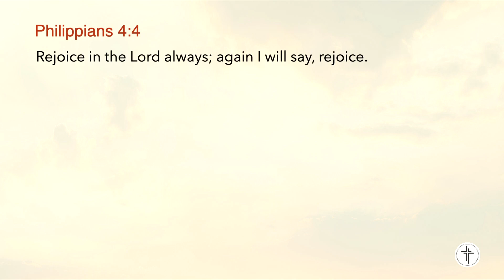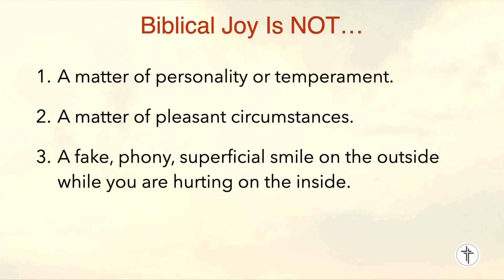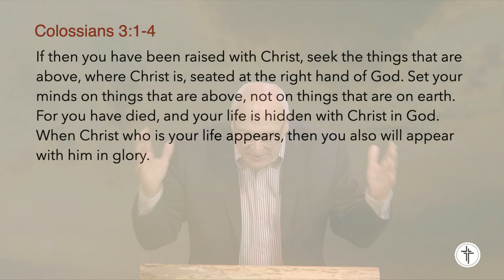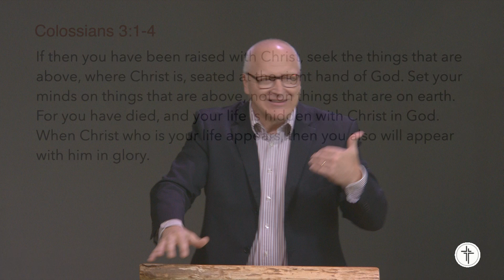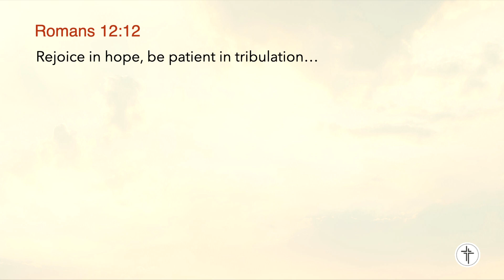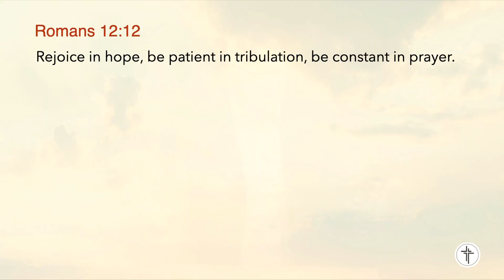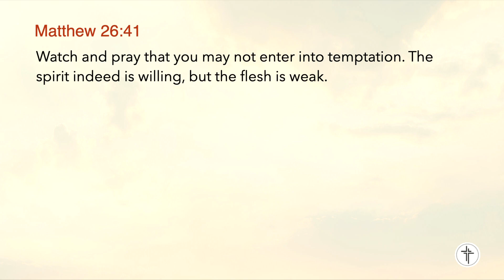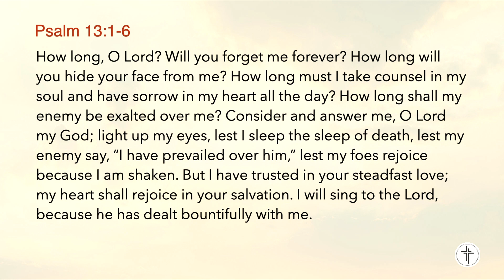How to Maintain Hope in Tribulation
Hoping in God's promises allows us to remain patient in tribulation, and prayer is the key to both.
Sermon Passage: Romans 12:12